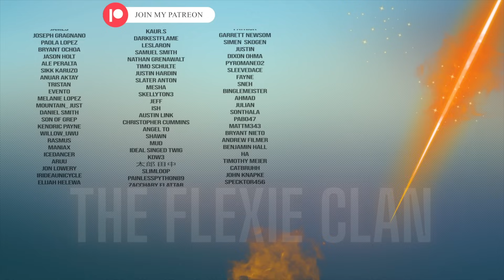BROTHER!!!! [Right and Wrong Part 3] Jujutsu Kaisen S2 BLU-RAY REACTION Episode 20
It would really help me grow and I would love to have you join my anime community!